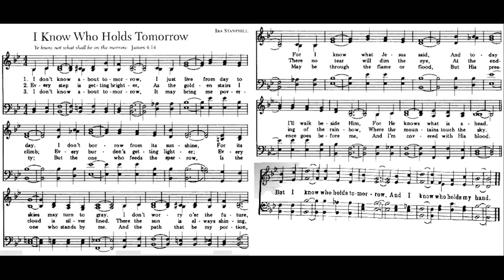I Know Who Holds Tomorrow (Melodies of Praise #112) Ira Stanphill • piano hymn played by Luke Wahl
♫ Melodies of Praise Number 112 / author: Ira D. Stanphill
VERSE 1
I don't know about tomorrow
I just live for day to day
I don't borrow from the sunshine
For it's skies may turn to gray
I don't worry o'er the future
For I know what Jesus said
And today I'll walk beside Him
For He knows what lies ahead
Many things about tomorrow
I don't seem to understand
But I know who holds tomorrow
And I know who holds my hand
Ev'ry step is getting brighter
As the golden stairs I climb
Ev'ry burden's getting lighter
Ev'ry cloud is silver lined
There the sun is always shining
There no tear will dim the eye
At the ending of the rainbow
Where the mountains touch the sky